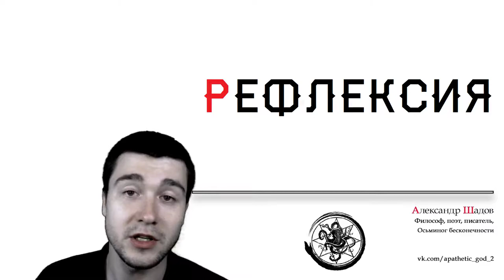Обсуждение термина "Рефлексия"